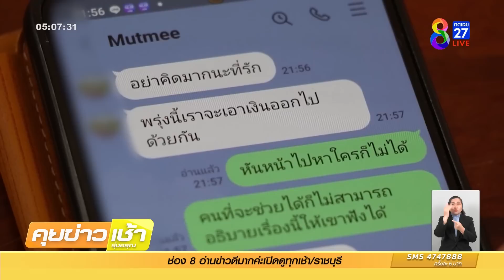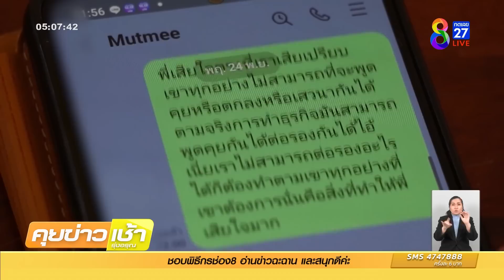เสี่ยหลงคารมสาวเรียก "ที่รัก" สูญนับล้าน | ข่าวช่อง8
เสี่ยเต็นท์รถมือสอง ถูกสาวสวย แอดไลน์มาพูดคุย หว่านเสน่ห์เรียก "ที่รัก" หลงคารมไปร่วมลงทุนซื้อเหรียญสกุลต่างประเทศ กว่าจะรู้ตัวว่าโดนหลอก สูญเงินในบัญชีกว่า 1 ล้าน